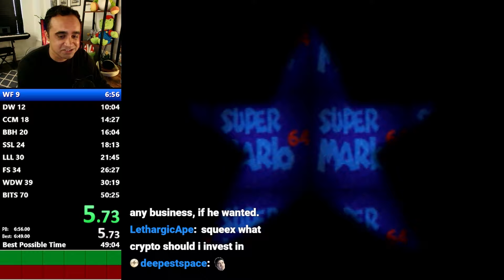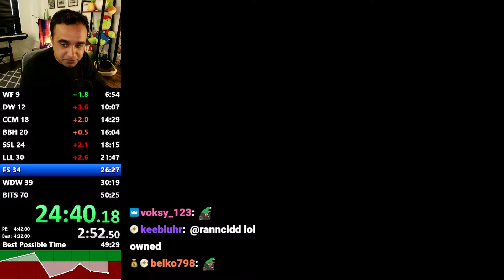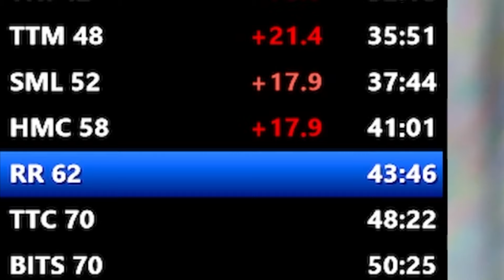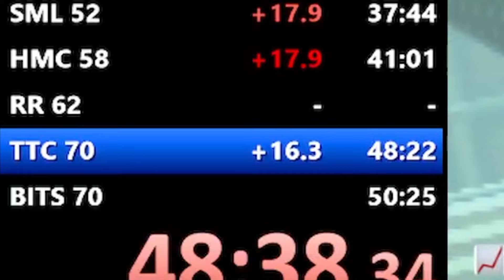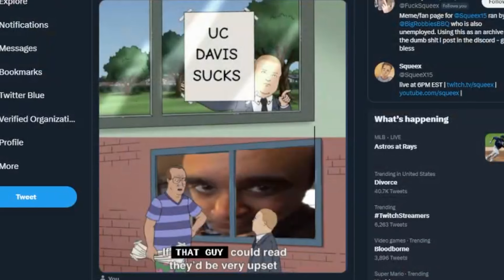I am building a wholesome community